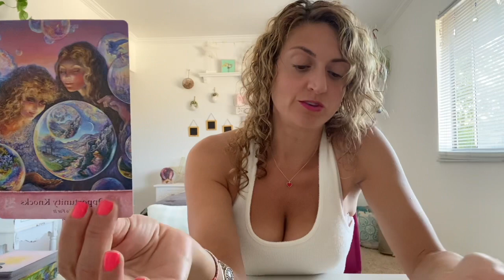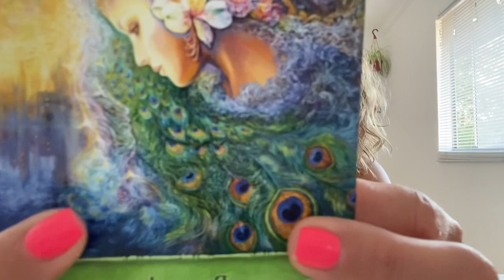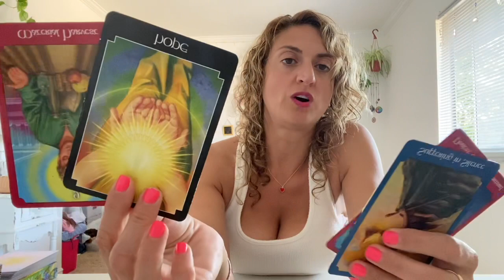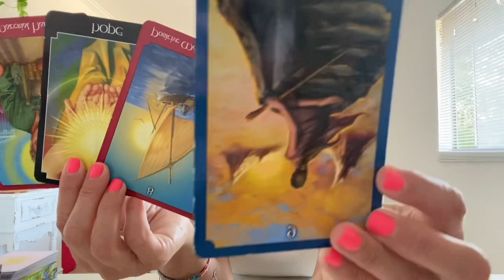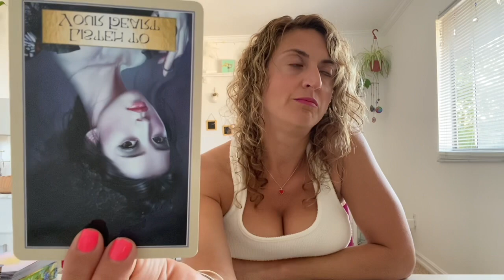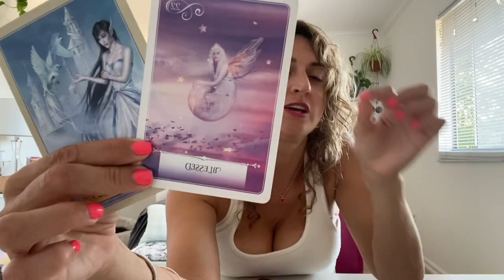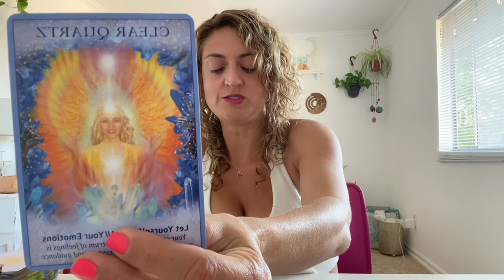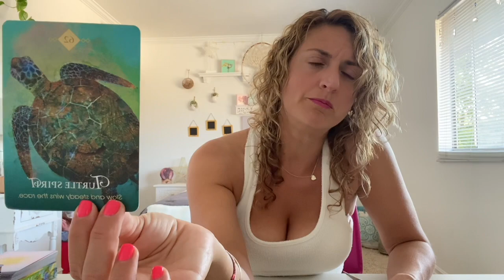♌️ LEO Tarot ♌️ You’ve found your way back to love (Spirit Guide and Angel Messages)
Week Ahead Leo Tarot - Weekly Oracle and tarot card reading from Born without Boundaries. What are your angels trying to tell you? What do they want you to know?

FB: Born without Boundaries Tarot

RECORDED  $150

EXTENDED VIDEOS:
Extended and Romance readings -